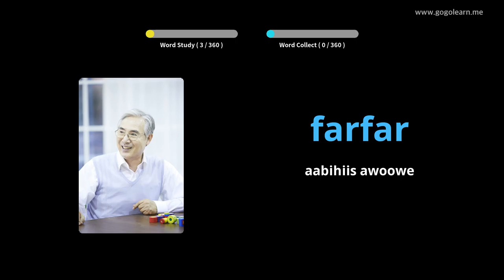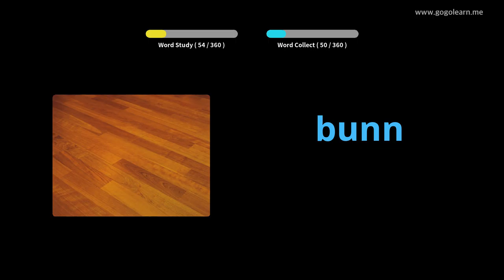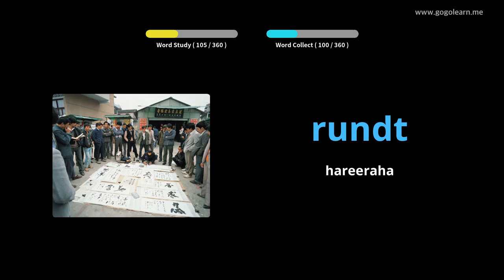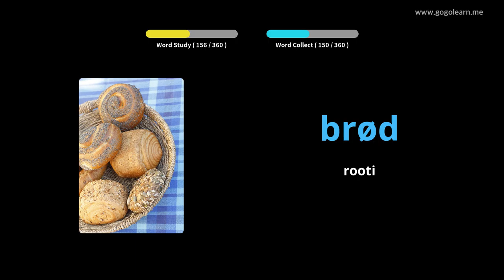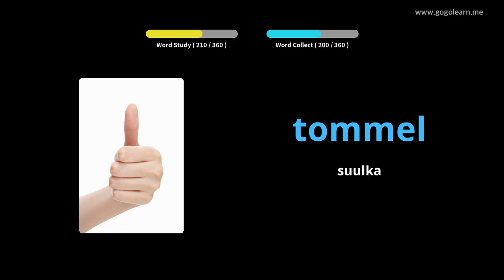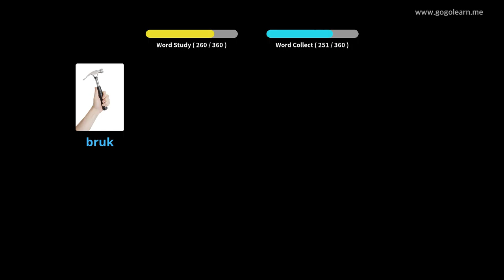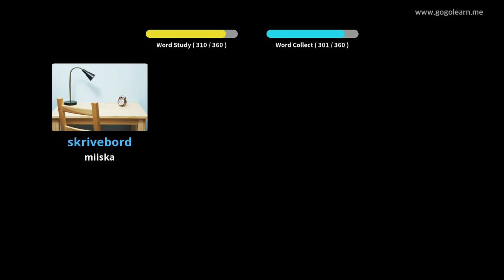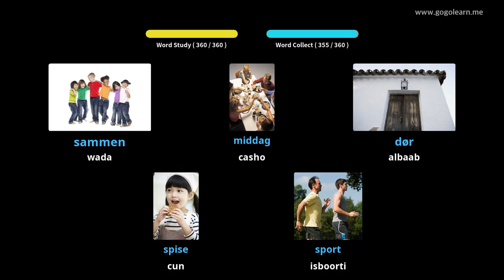Erayada Noorwiijiga ee Noorwiijiga | Golearn